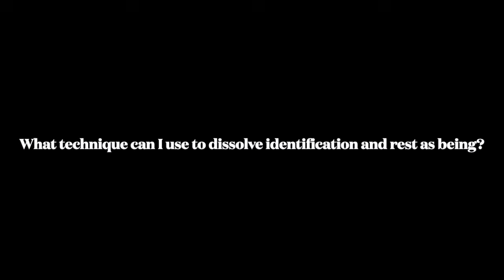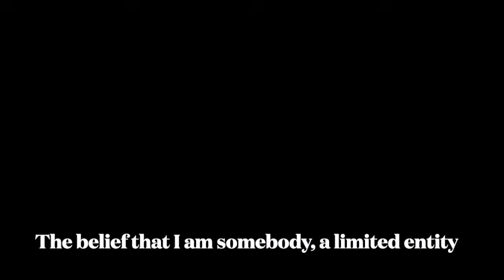What is it that TRULY IS? A non-dual exploration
Question is about what practice or technique may be helpful to get established in the restfulness of being.
(Recorded 5/29/2024)

Zoom meetings: Zoom.CauselessPeace.com